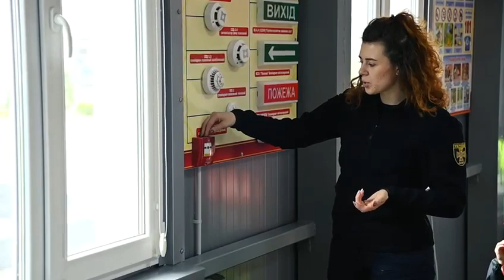Виховуємо майбутніх рятувальників змалку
⏺Лише подивіться на цих завзятих юних пожежних. Вони вже знають, що таке вогнегасник, пожежний гідрант та як потрібно діяти під час пожежі.

⏺Ця дитяча добровільна пожежна команда функціонує на Рівненщині. Серед її учасників – 15 маленьких всезнайок з  величезним потенціалом та бажанням бути у майбутньому пожежними та рятувати людей.

Переконані, що за такими свідомими дітлахами майбутнє нашої країни.🤗

✅Друзі! Стати добровольцем, як маленьким, так і дорослим, може кожен. Потрібно лише головне – бажання! Тож долучайтеся. Дізнавайтеся більше про добровільний рух у регіональних підрозділах ДСНС.